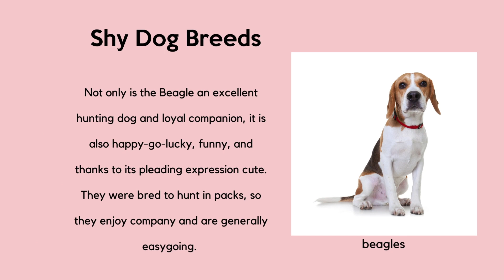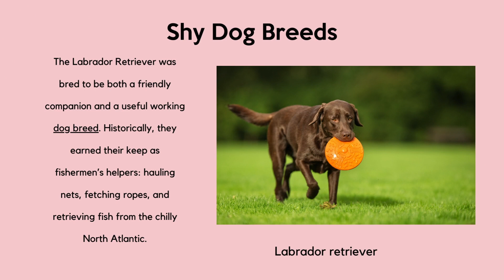The Most Shy & Skittish Dog Breeds | Watch this if you're thinking about getting a new dog! 2023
Embark on a heartwarming journey into the world of the most shy and skittish dog breeds with our latest video! 🐕

Join us as we shine a spotlight on up to 7 gentle souls, revealing the unique charms and endearing personalities that make them stand out. If you're contemplating bringing a furry friend into your life, this is a must-watch all the way through.

Discover the quiet confidence, timid tails, and sweet shyness that define these breeds, and make an informed decision for a lifelong bond filled with love and understanding.